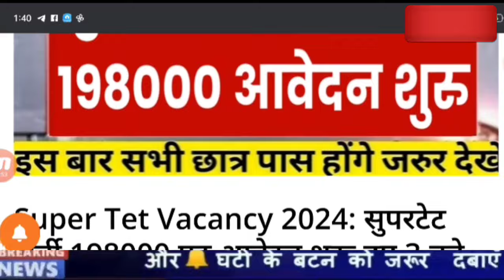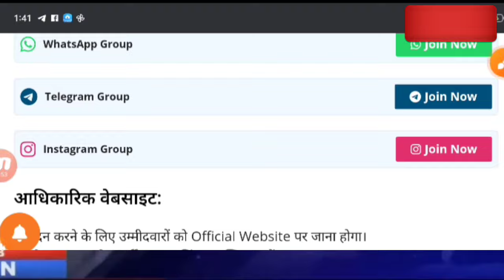UP Super Tet Exam Vacancy 2024,Up primary shikshak bharti 2024,UPTET 2024 Latest News,Up Prt bharti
UP Super Tet Exam Vacancy 2023,Up primary shikshak bharti 2023,UPTET 2023Latest News,Up Prt bharti
,sarkari job with abhay,exam update